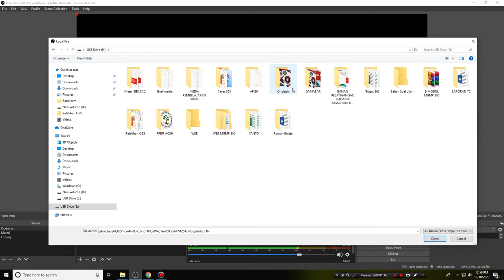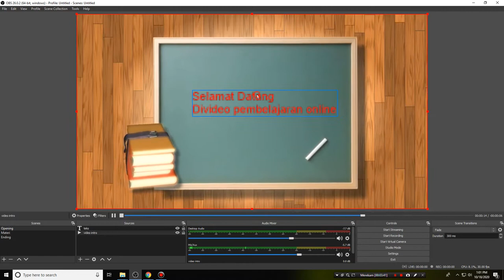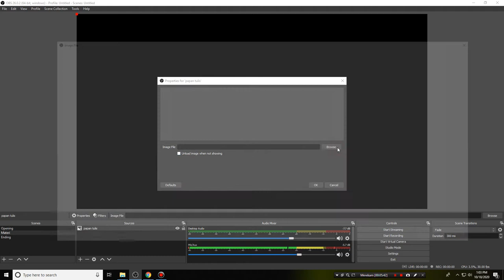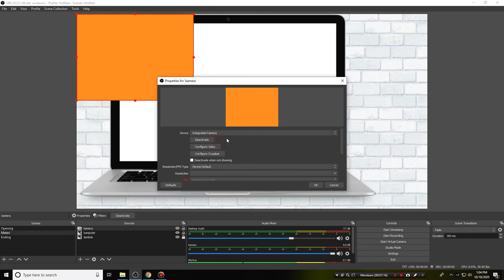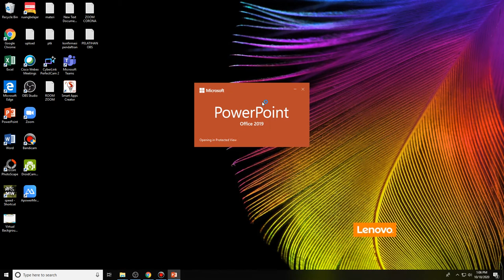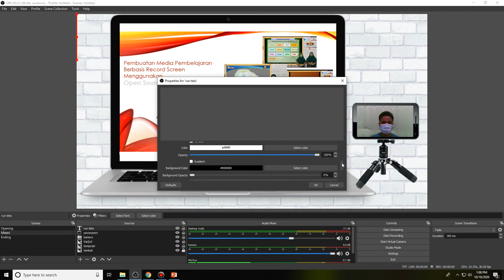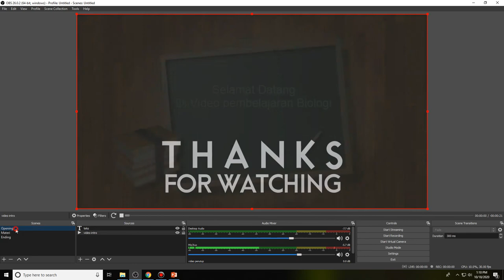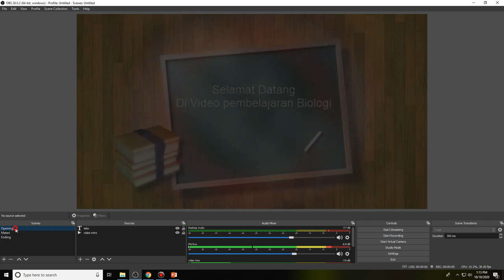Mendesign Tampilan OBS, Membuat scane intro dan ending video, Memulai record OBS